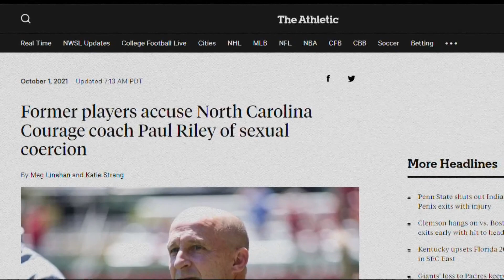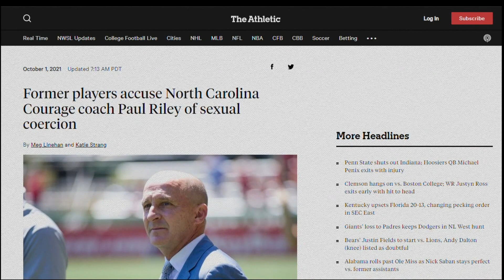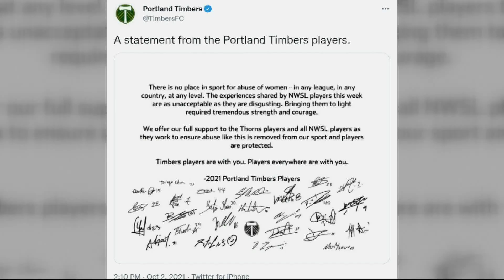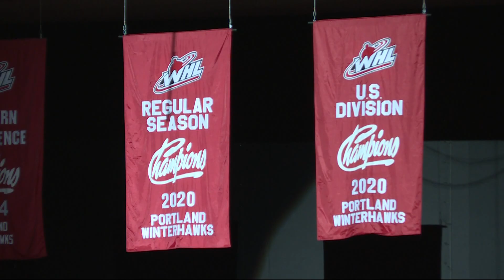KGW Top Stories: 11 p.m., Oct. 2, 2021